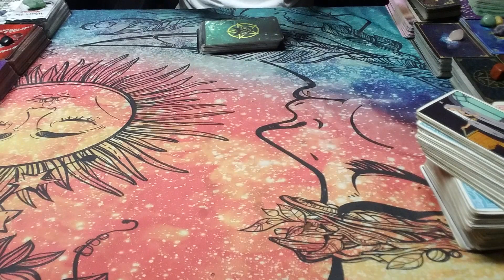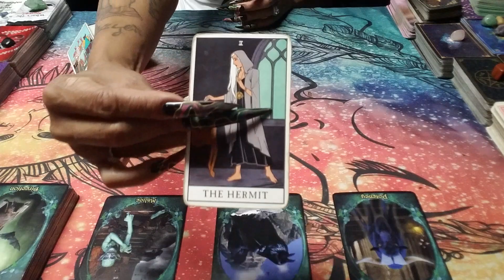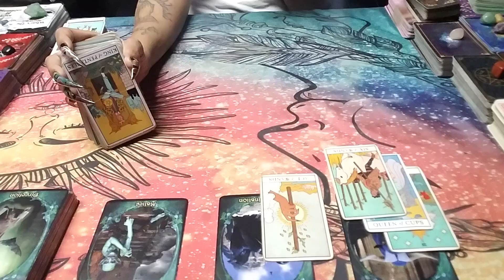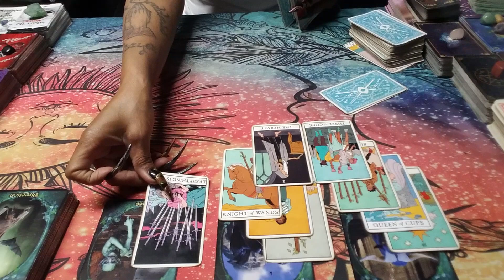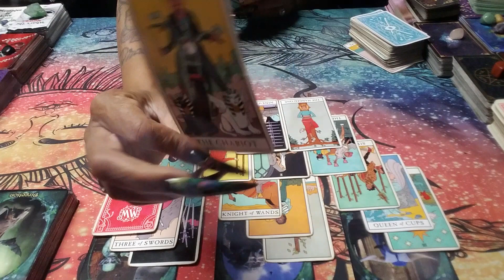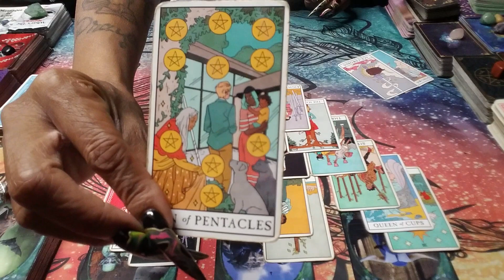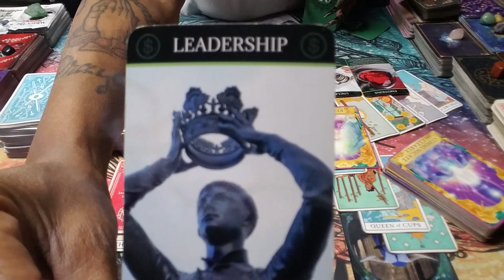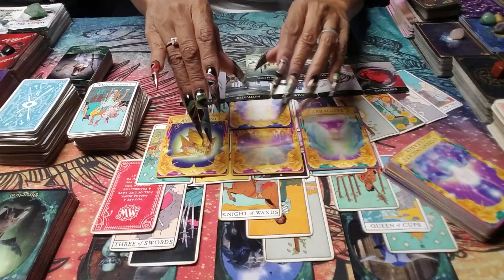Scorpio "Spiritual Rico Served" Finally getn bk on Track🎯They Underestimated Ur "Come bk Game"